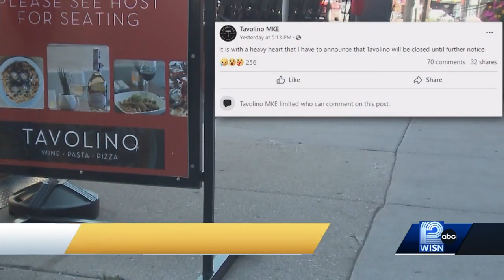Milwaukee restaurant abruptly closes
Staff at Tavolino say they haven't received paychecks after the restaurant abruptly closed.